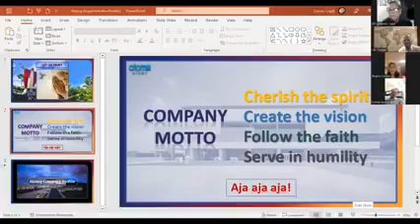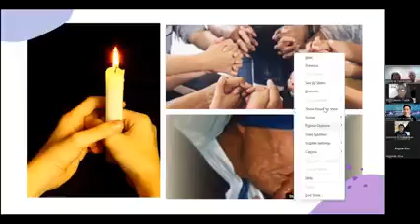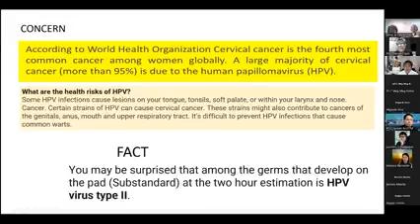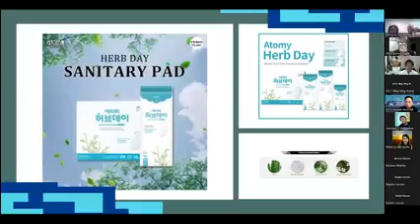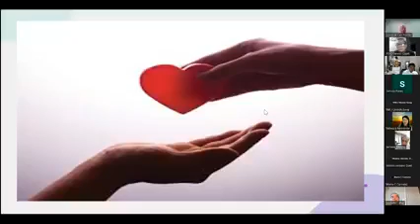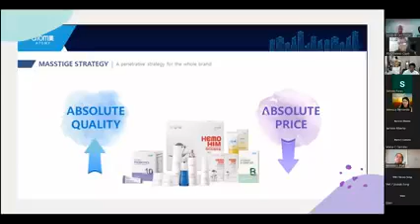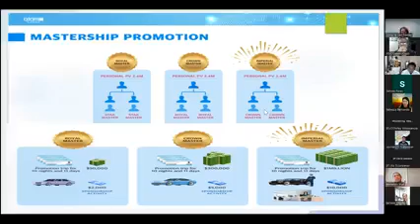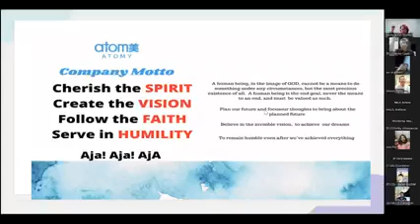Vision To Reality's STP w/ DMs Dr. Ces Fincher & Sgt. Sonny Fincher, SA Winston Pulido - Feb. 4,2023